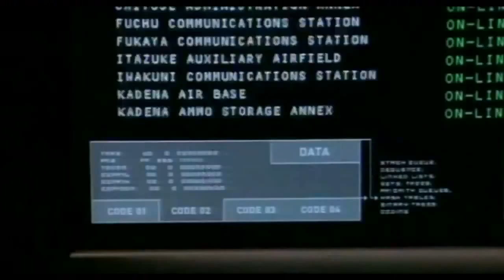Terminator Genisys Official International Trailer 2015 Arnold Schwarzenegger Movie HD